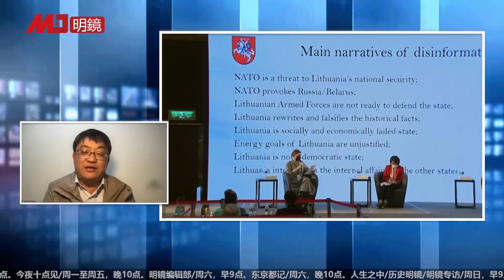江泽民去过立陶宛，习近平关系突变，美国玩弄中国很成功；乌克兰很多变数，普京很贼，中国很头痛｜明镜专访（郑得兴、黄兆平）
捷克、斯洛伐克、立陶宛变化（3）

郑得兴
东吴大学社会学系副教授、中东欧研究中心执行长
捷克查理大学社会学博士

明镜电视主持人：黄兆平

江泽民去过立陶宛

中国、立立陶宛冲突，近二三年事

国力不対称抗衡，如何收场？

美国借力使力，博弈棋子

美、中对抗，中东欧是战场

北京17+1策略需要盘整？

立陶宛总统、外长唱双簧？

总统声望民调高，总理、外长不穏

台湾代表处碰到北京的红缐

立陶宛没有放弃中国

支持立陶宛抗中，背后是美国

中国制裁有杀伤力

台湾提供融资基金

荷兰潜舰售台后果

中、立冲突，极端不对称

立陶宛吃得下来吗？

还会有下一个立陶宛，北京怎么应付

普京是俄罗斯英雄

中东欧选择性不多

北约、美国，是最大安全保障

中国、俄罗斯，各有盘算、想法

乌克兰、立陶宛，拜登会不会只玩一半？

中东欧新变局，北京不得不调整

立陶宛下一步怎么走

美中俄之间的中东欧选择